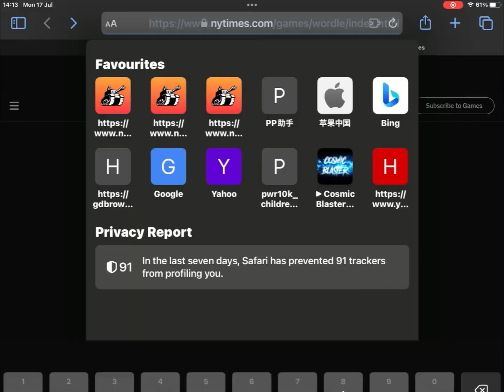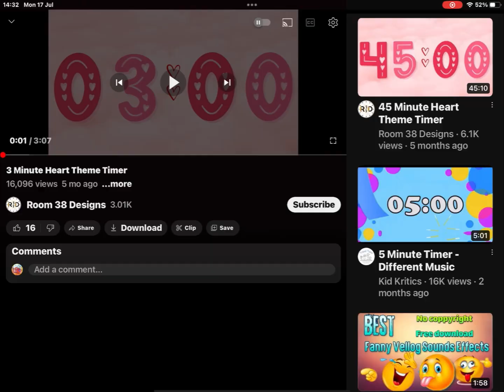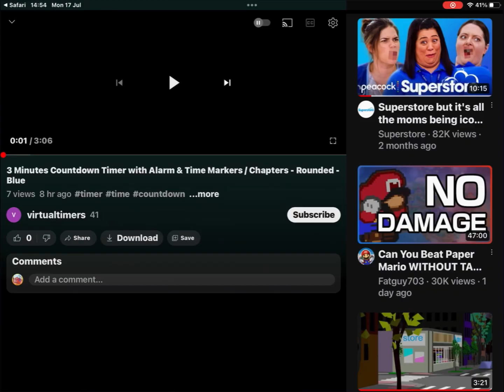The Password Game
Rule 25 caused me to ultimately fail at this website titled, The Password Game.